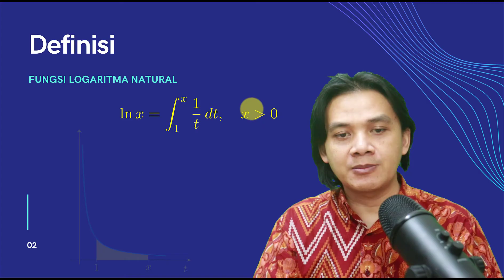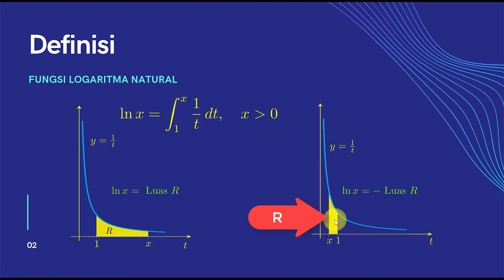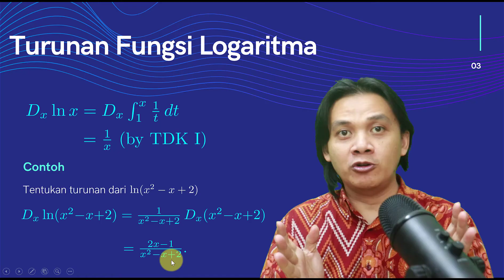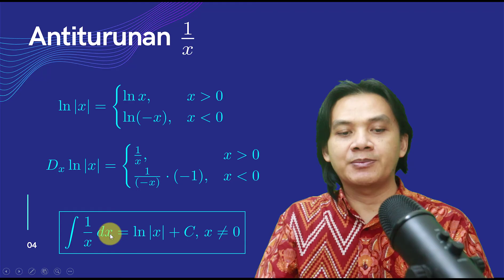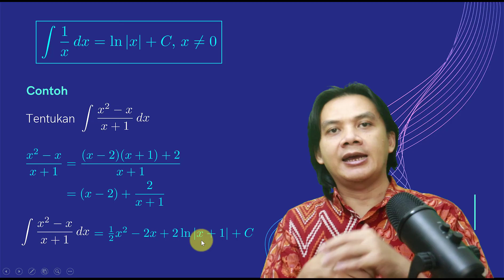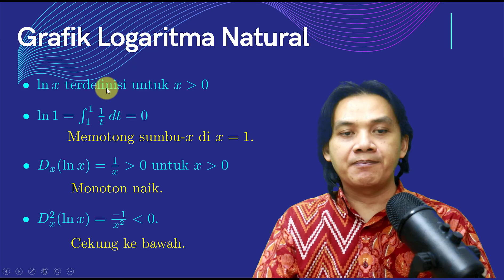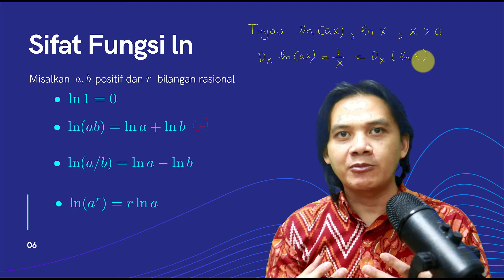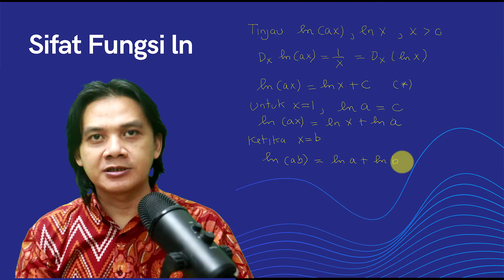Kalkulus 1: Apa Itu Fungsi Logaritma Natural?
Pada kuliah kalkulus 1 ini kita akan mendefinisikan fungsi logaritma natural atau ln x melalui fungsi akumulasi.

Dengan memeriksa turunan pertama dan turunan keduanya kita bisa menunjukka bagaimana sketsa dari grafik fungsi logaritma natural ini.

Kemudian kita akan menunjukkan beberapa sifat penting lainnya dari logaritma natural ini.